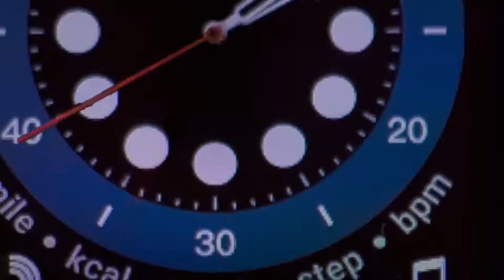Smart Watches At Lifestyle!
JUST DROPPED!! ⌚
A device that is both functional, stylish and keeps a check of your health while managing your day-to-day tasks!
Now available in-stores and online